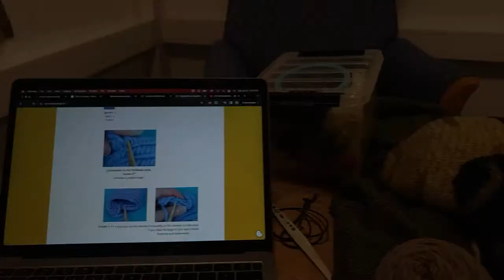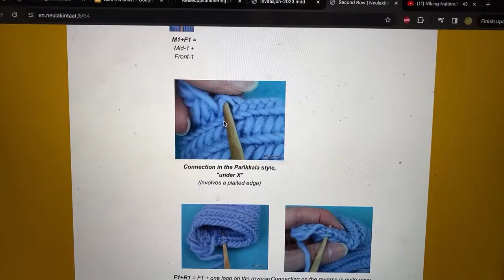Viking Nalbinding with Karin & Karl; Week 202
Saturday, Jan 27th @ 18:00 (Norway time):

Grab your Nalbinding or craft project and join us for some fun in beautiful Gudvangen, Norway... (indoors since it's too dark outside).
The snow has turned to rain and the avalanches have returned along with a few other surprises…. 🙂  How are your Arboga projects and mood-blankets coming along?

This is the last week covering the Arboga stitch experiment with a few more joins such as “under the X”, F1 + R1 and M1.
How was your week?
Karl and Karin and also offer online guiding for Viking Valley via live-streaming platforms like Zoom.
Please visit us on Instagram to learn more about us:
Karin = @karin_byom on Instagram:

 / karin_byom
The Viking Valley Webshop is up and running You can email me at if you're looking for something in particular that isn’t on the shop and she can add it for you if we have it.
To learn more about Viking Valley, Norway, please or vikingvalley.no on Instagram, Facebook, and YouTube.

 / vikingvalley
We'll continue to go LIVE once a week!  Please turn on your notifications to find out when we are live next.